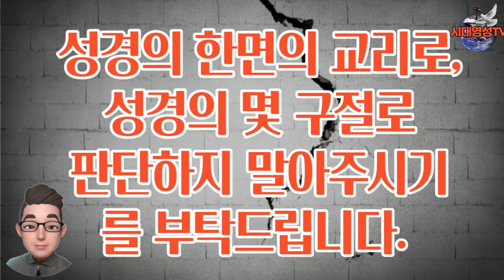[영분별1]동성* 교회에서 받아들인다고? 도움 받을 몇몇 분들만을 위한 저만의 특별한 영적 메시지!